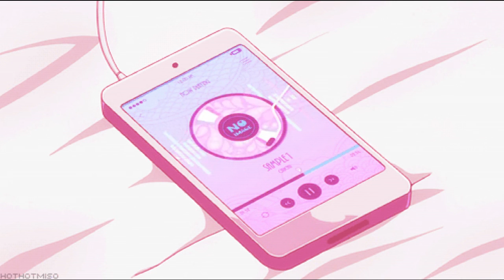swell - im sorry (feat. shiloh)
Enjoy this good music :)